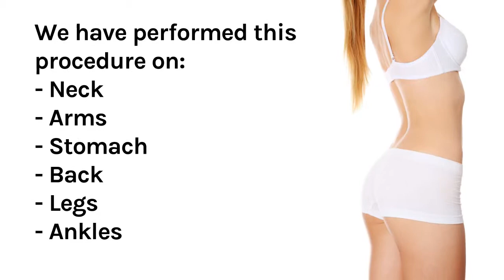Cosmetic Surgeon For Rhinoplasty in Naperville Il Center For Cosmetic & Laser Surgery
- Center For Cosmetic & Laser Surgery has cosmetic surgeons in Naperville Il capable of performing rhinoplasty surgery. Rhinoplasty or a nose job, is a plastic surgery procedure designed to alter the external appearance of the nose.